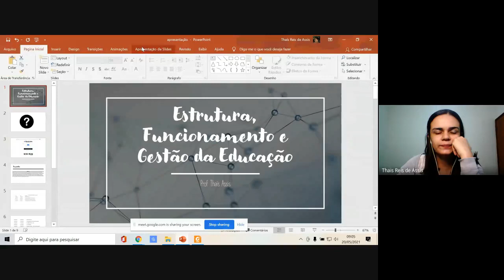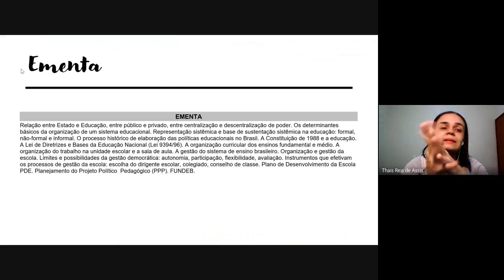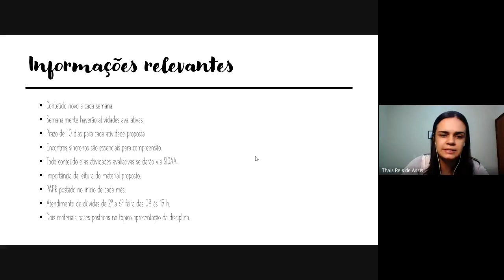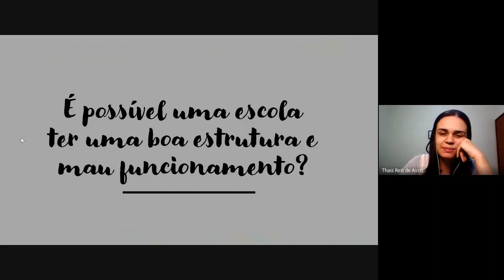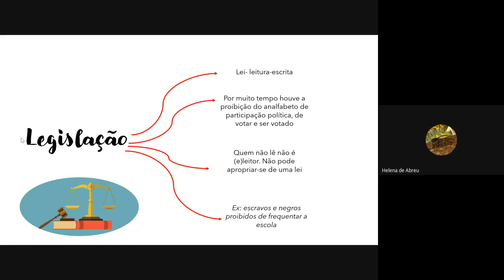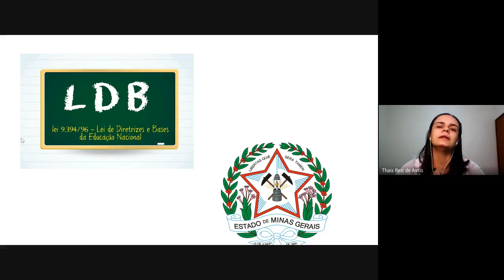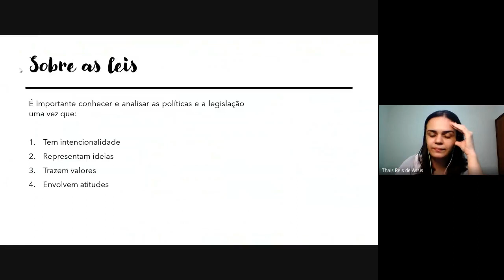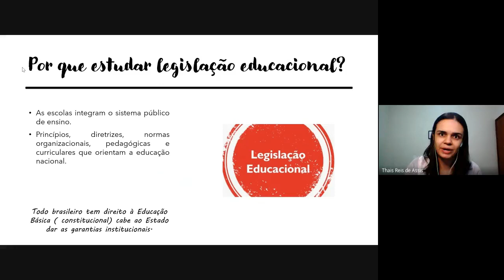Estrutura, Organização e Gestão da Educação - Aula 01